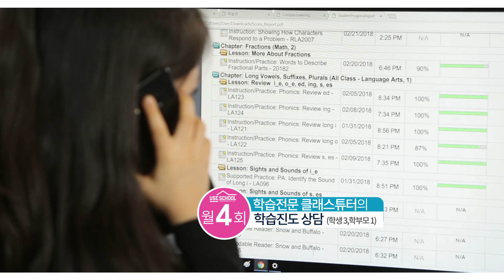학습관리부터 코칭까지! 전담 튜터 제도 소개│유즈스쿨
유즈스쿨 전담 튜터는 무슨 일을 하나요?
학습관리부터 코칭까지!

스스로 학습하는 유즈스쿨 시스템을
지금 경험하세요

유즈스쿨이 처음이라면, 첫 달은 무료